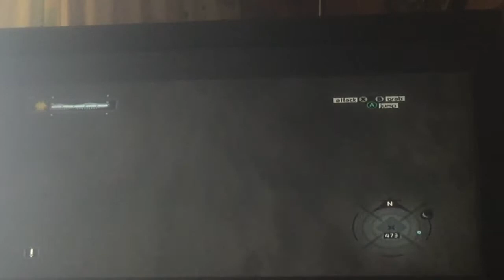ASSASSINS CREEED GLITCH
I just let them kill me
This is a ten year old game so this ws probs gunna happen
EDIT: I put this on private by accident so that's y it ws uploaded today, not yesterday